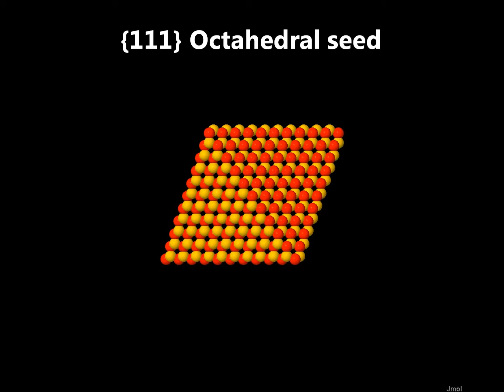GaAs_hexa-octa_2abc_movie.wmv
First order twinning: growth of GaAs NWs parallel to the substrate (-19º)
As-atoms: Yellow / Light Brown
Ga-atoms: Red / Dark Brown